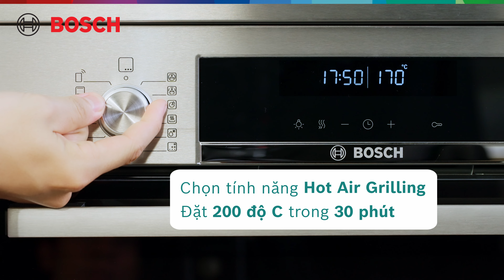VÀO BẾP CÙNG BOSCH – SƯỜN NƯỚNG XỐT BBQ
VÀO BẾP CÙNG BOSCH
MÓN CHUẨN VỊ NGON

Bàn tiệc lễ thêm phần thịnh soạn với SƯỜN NƯỚNG XỐT BBQ hấp dẫn. Cùng Bosch vào bếp triển ngay công thức này nha!

Thịt sườn mềm mọng, mặn ngọt hài hòa, thơm mùi xốt BBQ đặc trưng – vừa dọn lên bàn tiệc là cả nhà tấm tắc khen.

Sắm ngay trọn bộ gia dụng Bosch tại đây:
SẮM GIA DỤNG BOSCH
SỐNG CHUẨN CHẤT ĐỨC